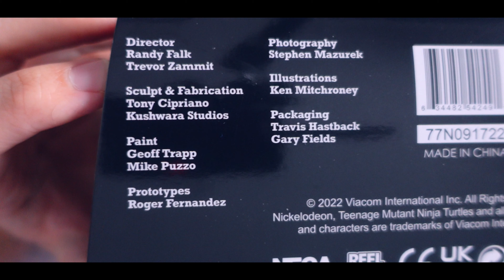REVIEW DEL TMNT AVENTURES DREADMON DE NECA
QUE PEDO PERROS, EN EL VIDEO DE HOY SI ESTAMOS HABLANDO DE LAS TORTUGAS NINJA Y TAMBIEN ESTAMOS HABLANDO DE NECA, PERO ESTA LINEA ES LA LINEA DE ADVENTURE Y NO LA DE CARTOON.